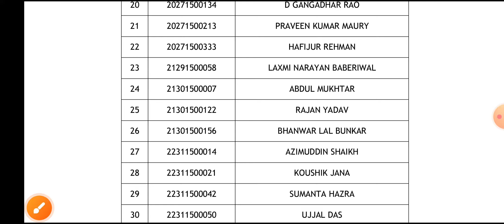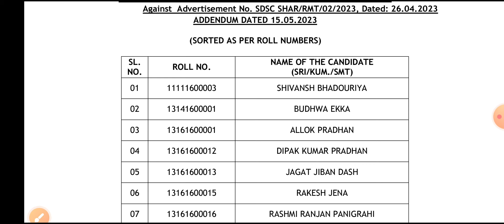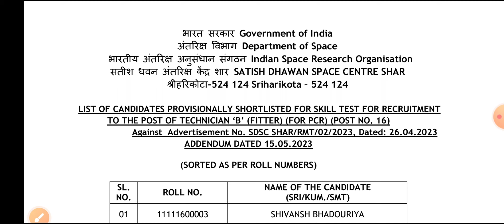ISRO Technician-B Result 2024 ✅ ISRO Technician-B Result Download 😊 ISRO SDSC SHAR Result 2024 🔥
ISRO SDSC SHAR Technician-B Result 2024, ISRO SDSC Technician-B Result 2024, ISRO Technician-B Result 2024, ISRO Technician-B Result 2024 Download, ISRO, ITI Education